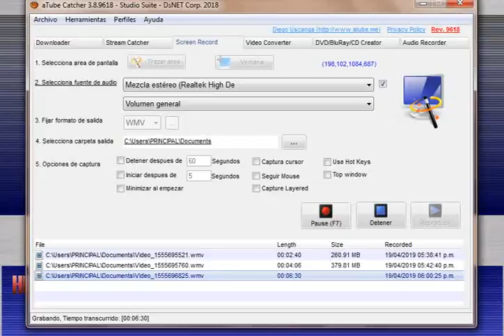Hulk vs Mole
Una batalla epica